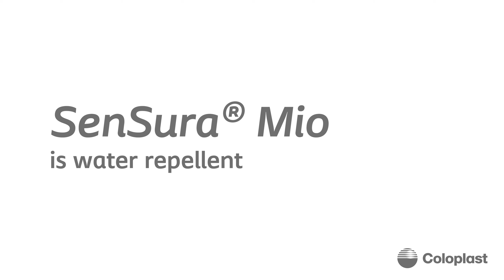SenSuraMio Water repellent